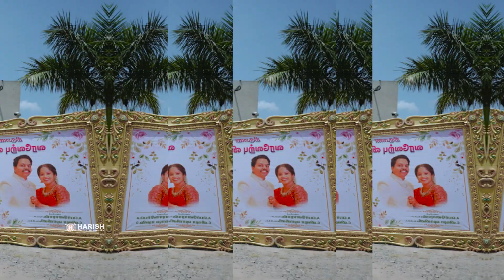BERNO + SHALU Dharmapuri Wedding Reception Cinematic Candid Video Harish Photography Salem9894486112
Candid video
Candid photography
Wedding photography
Led wall
Spot mixing
Live zooming
Post wedding shoot
Pre-wedding shoot
Baby shoot
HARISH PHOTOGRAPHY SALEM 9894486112